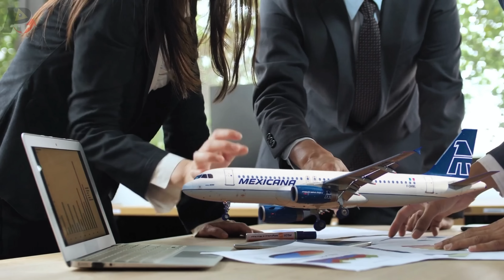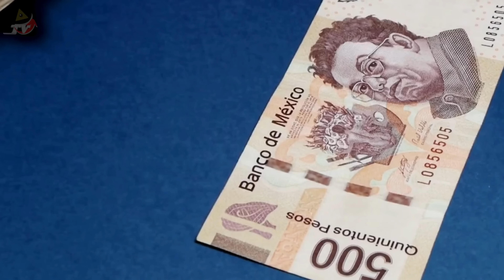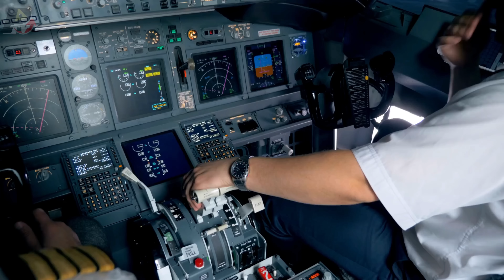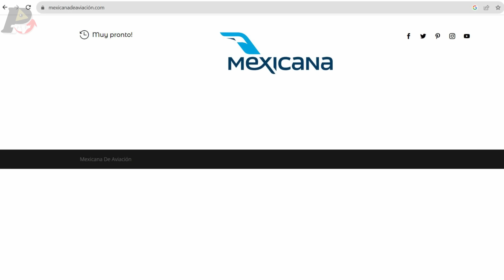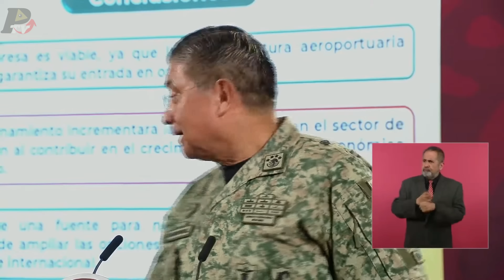MEXICANA de AVIACIÓN ✈️Aviones, Costo del Boleto, Destinos y más datos, volará en diciembre 2023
Gobierno de México confirma la compra de MEXICANA de AVIACIÓN. El presidente Andrés Manuel López Obrador celebró la adquisición de la aerolínea que empezará a volar en diciembre de 2023 desde el AIFA a 20 destinos confirmados con aviones de última generación BOEING 747-800. Conoce aquí las rutas y los costos estimados.
00:00 Intro
00:42 Anuncio sobre la compra de Mexicana de Aviación AMLO
01:22 Detalles sobre la compra de Mexicana de Aviación SEGOB
03:38 AMLO primer Piloto de Mexicana de Aviación ASPA
04:32 AMLO recibe alas de Mexicana de Aviación
04:55 Avión a escala de Mexicana de Aviación SEDENA
05:23 Propósito de Mexicana de Aviación 2023
07:32 Base de Operaciones de Mexicana de Aviación AIFA
07:56 Mexicana de Aviación crea empleos directos
08:16 Nuevos aviones Boeing 737 para Mexicana de Aviación
08:43 Flota aérea de Mexicana de Aviación 2023
09:35 Nuevo avión representativo de Mexicana de Aviación 2023
09:45 Tripulación de Mexicana de Aviación 2023
10:04 Capacidad de los aviones de Mexicana de Aviación Boeing 737-800
10:19 Costo de los boletos de Mexicana de Aviación estimación
10:37 Bases principal y alterna de Mexicana de Aviación
11:04 Nuevas rutas de vuelo de Mexicana de Aviación 2023
11:19 Destinos iniciales de Mexicana de Aviación
11:45 Destinos que incrementará Mexicana de Aviación
12:35 Venta de boletos Mexicana de Aviación septiembre de 2023
12:57 Viabilidad de Mexicana de Aviación 2023
13:51 Mexicana de Aviación datos adicionales
15:03 Suscríbete